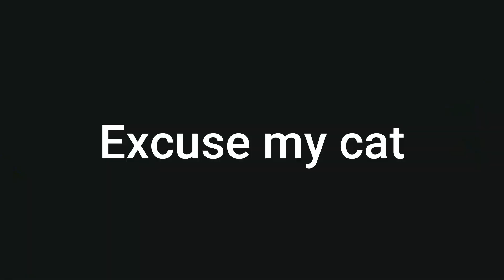This Test Is Wild